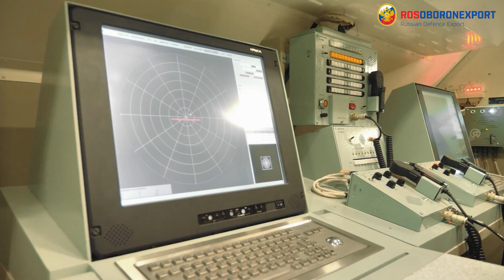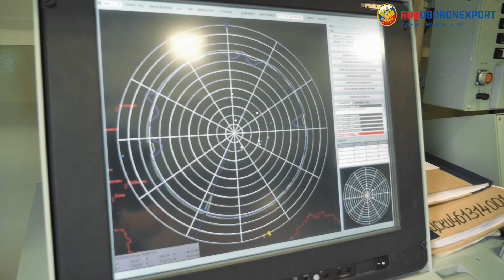55ZH6UTE "Nebo-UTE" VHF Radar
Nebo-UTE is a three-coordinate VHF radar station designed for detecting and tracking air objects of various classes and types, measuring and issuing their coordinates, direction finding of active noise jammers, determining nationality, combining radar information.